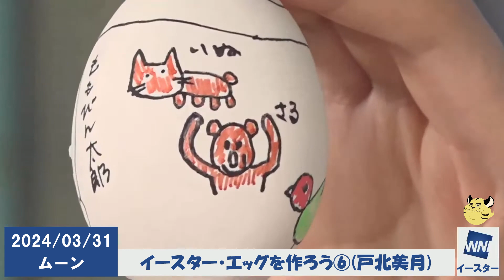【イースター・エッグを作ろう⑥】[2024年03月31日]戸北美月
イースター・エッグを作ろう⑥
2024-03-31